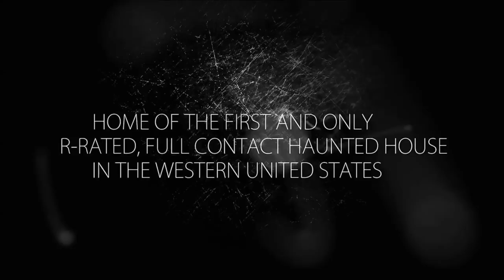Freakling Brothers Trilogy of Terror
The Freakling Bros. Celebrate 20 years in the haunted house business. The Trilogy of Terror includes Castle Vampyre, The Circus of Horrors, and the first ever Rated R, "Full Contact" haunted house in the Western US, "The Gates of Hell". Voted scariest haunt experience this side of the Mississippi...